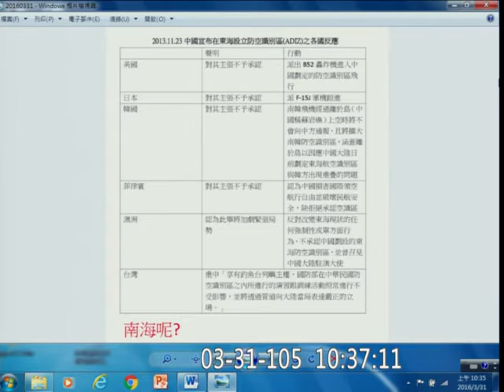20160331 王定宇 防空識別區 ADIZ 南海 05 外交部 國防部 外交國防 【立法院演哪齣？】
Air Defense Identification Zone，ADIZ
(歡迎分享嵌入或混合剪輯)
custom 20160331c17-a5 hd c17